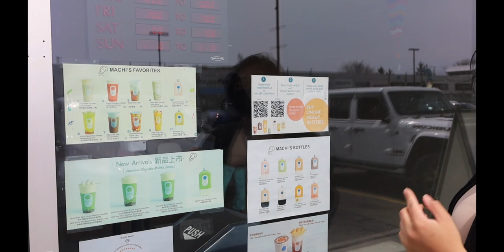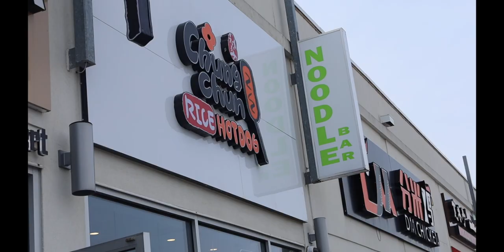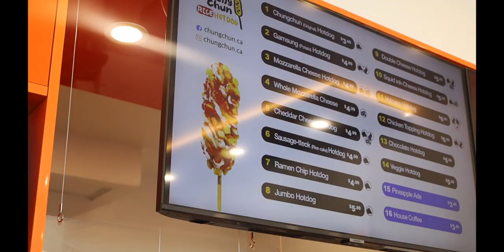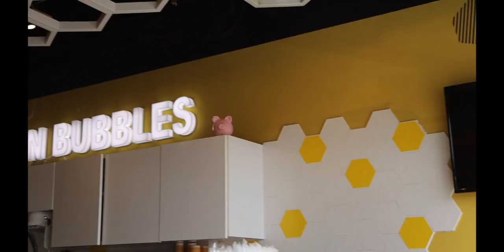Rock, Paper, Scissor Challenge || Boba, Chungchun Hot Dogs, Golden Bubbles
Join us on our eating adventures!

Machi Machi @ 3278 Midland Avenue
Chungchun Rice Hot Dogs @ 3250 Midland Avenue
Golden Bubbles Sky City @ 3276 Midland Avenue